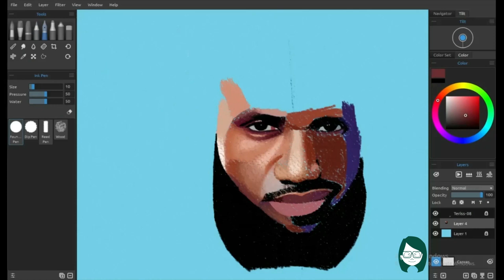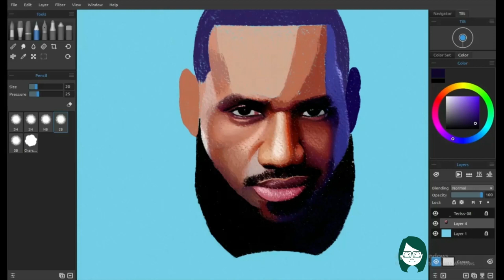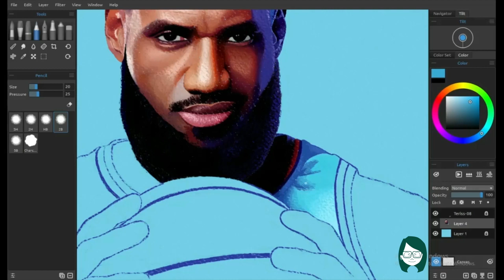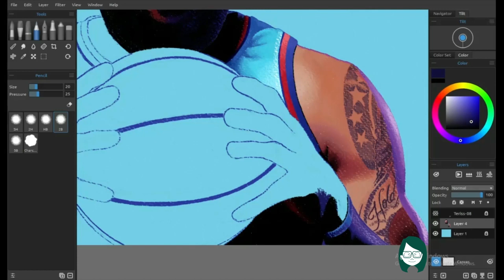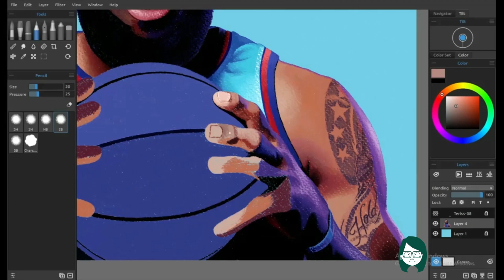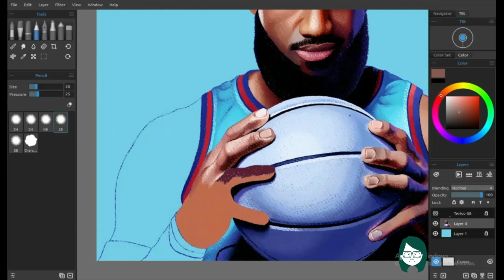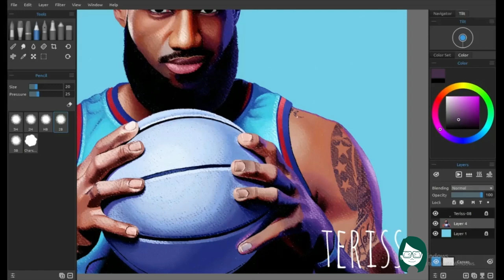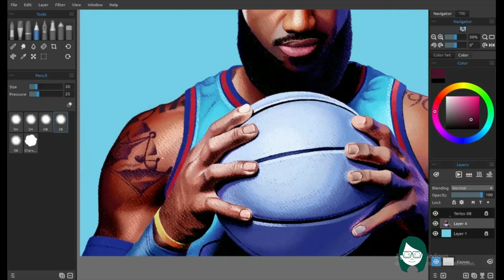Space Jam: LeBron James | Digital Color Pencil Drawing by Teriss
Hi guys! Here is my digital color pencil drawing of LeBron James. I hope you enjoy this video.

Software: Rebelle 3